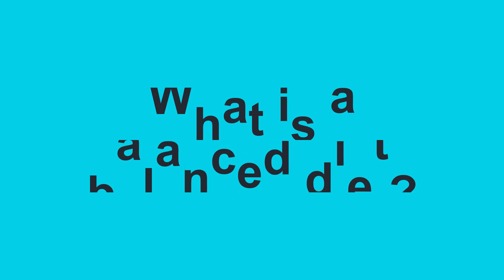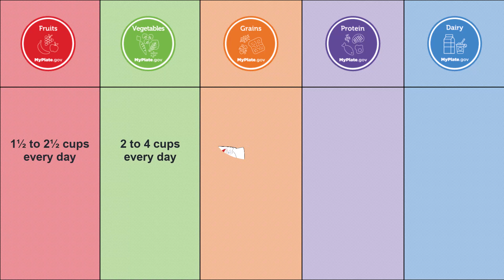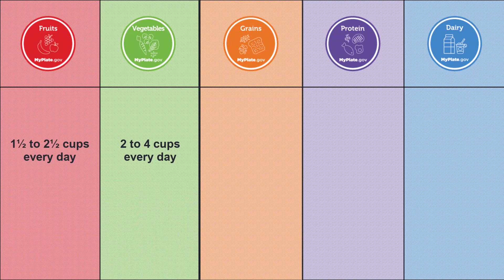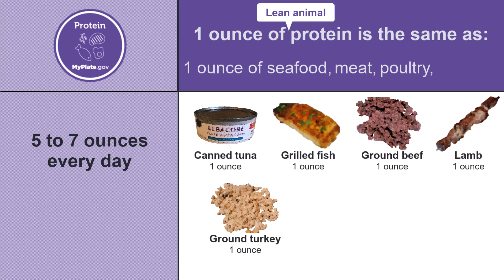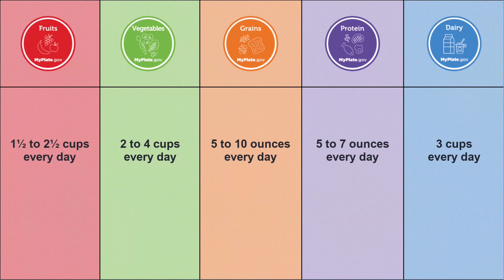What is a Balanced Diet?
What is a balanced diet? Michigan State University Extension Community Nutrition Instructor Allen Russell explains how we can include a variety of foods and nutrients in our daily meals.

Funded by the Expanded Food and Nutrition Education Program, National Institute of Food and Agriculture